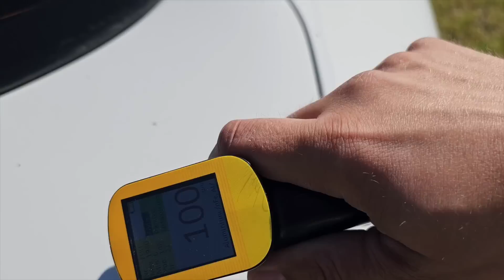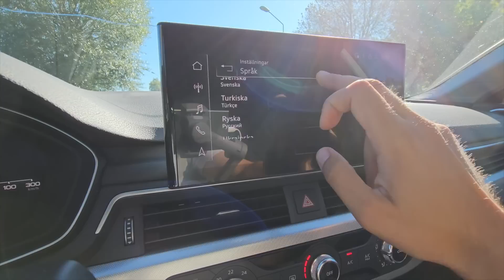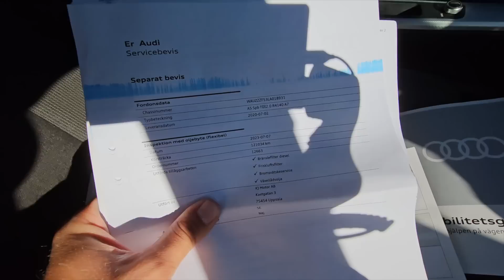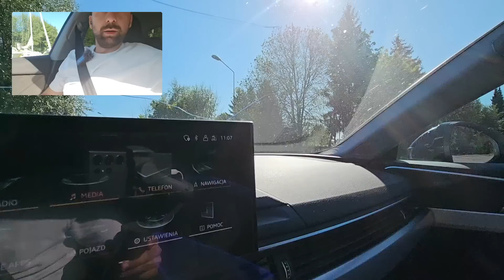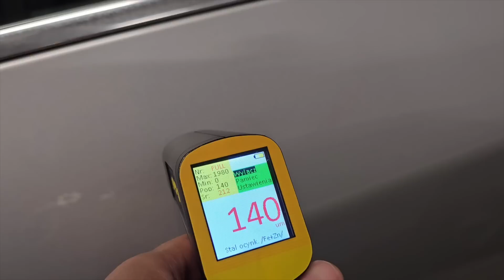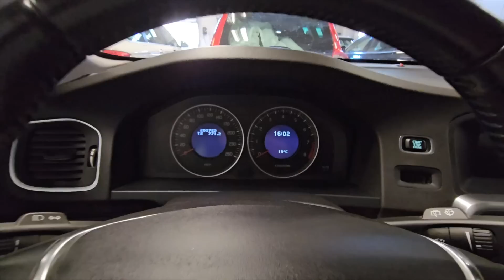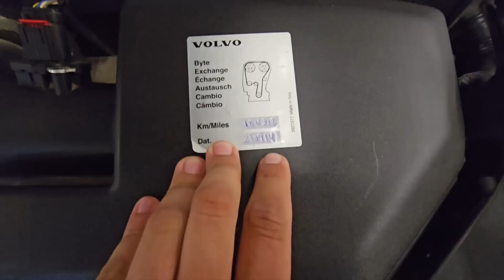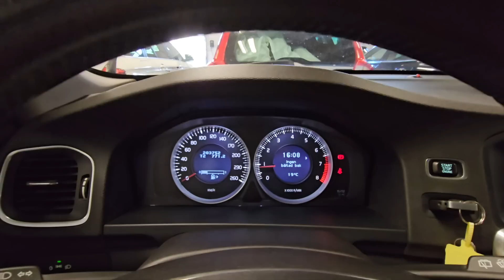Szwedzkie ZAKUPY #2‼️ KUPIŁEM AUDI A5 40TDI 2020r.✅️ Sprawdzam V60 T3 2011 ✅️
Szwedzkie zakupy #2‼️ Zakup auta w Szwecji ✅️ Kupuje AUDI A5 40TDI 2020r. ✅️ Sprawdzam VOLVO V60 T3 2011 ❤️‍🔥
Jedziemy na ZAKUPY ‼️‼️‼️